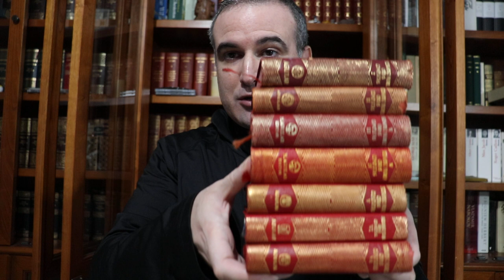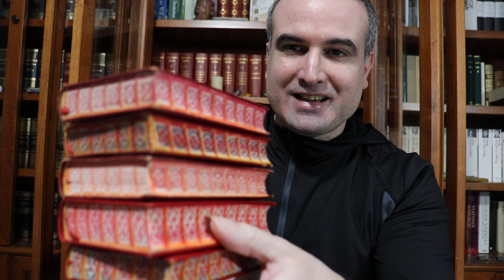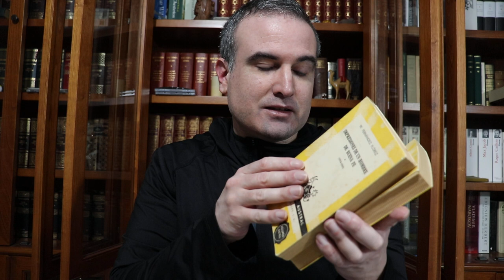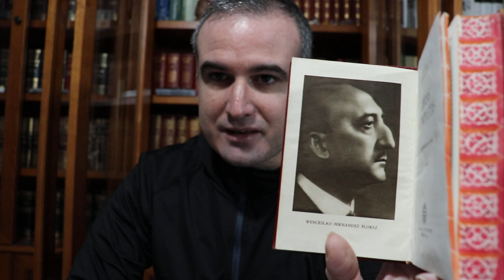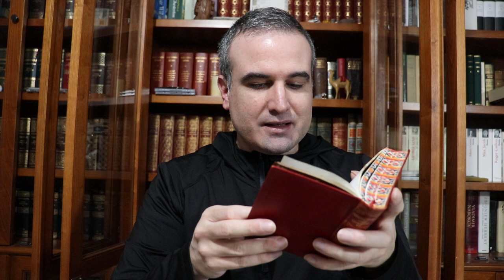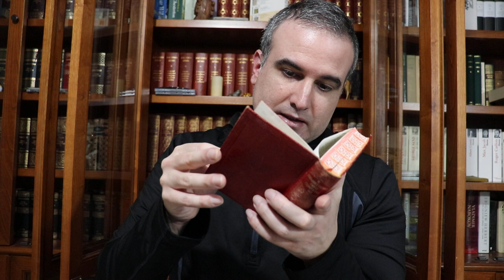LA BIBLIOTECA IDEAL, 77: Wenceslao Fernández Flórez (1885-1964)